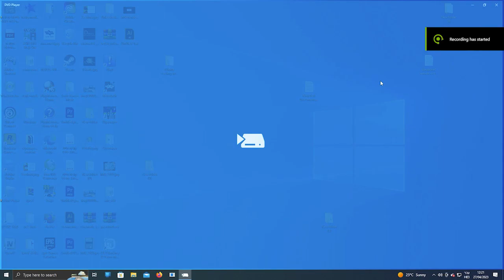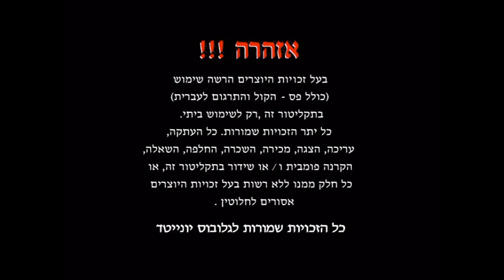Opening to Saw 2004 DVD (Israeli copy)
Order:
1. Warning screen
2. Coming soon to DVD
3. Nine Lives trailer
4. DVD Master logo
5. Toshiba commercial
6. United King Films logo
7. DVD Menu
8. Lions Gate Films logo
9. Twisted Pictures logo
10. Start of movie